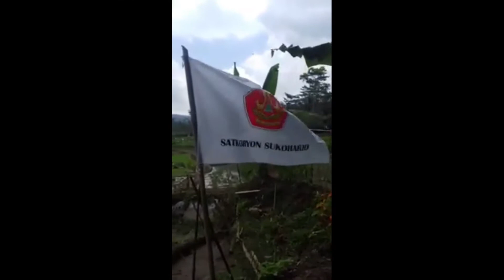ANSOR BANSER SUKOHARJO WONOSOBO, KIBARKAN MERAH PUTIH DI GUNUNG KARANG || 17 Agustus 2020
PAC GP ANSOR BANSER Kibarkan Merah Putih di Puncak Gunung Karang Desa Jebeng Plampitan Garung Lor Kecamatan Sukoharjo Wonosobo